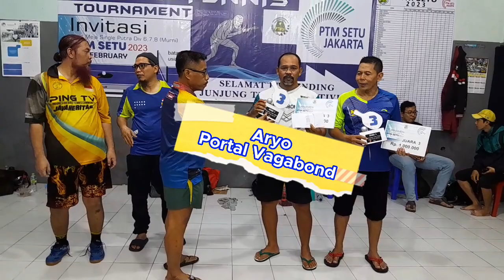Bintikers di Final Setu Cup, Diaz | Ptm Setu vs Wahid | Ptm Keliling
Babak FINAL SETU CUP,  adu bintik antara Diqz dr PTM Setu melawan Wahid dr PTM keliling.
Siapa Juaranya? tonton videonya di channel @duniarini21 jangan lupq SUBSCRI DAN LIKE nya yessss 🥰🥰